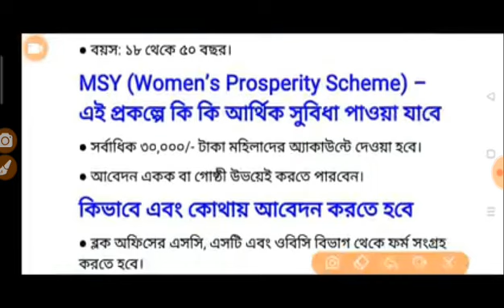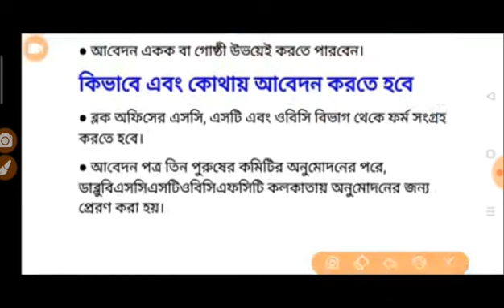মহিলাদের জন্য বিরাট সুখবর।। একাউন্টে পাবেন 30 হাজার টাকা।